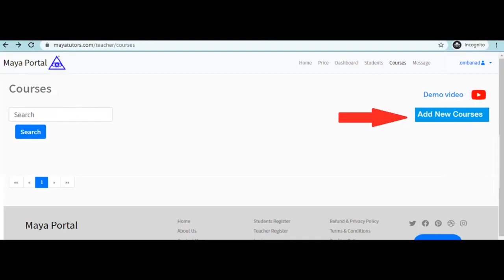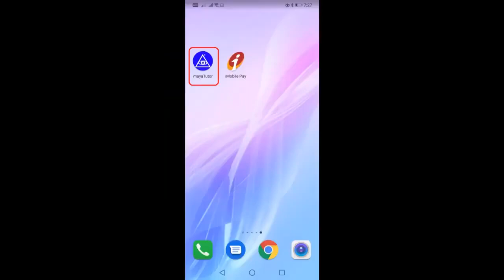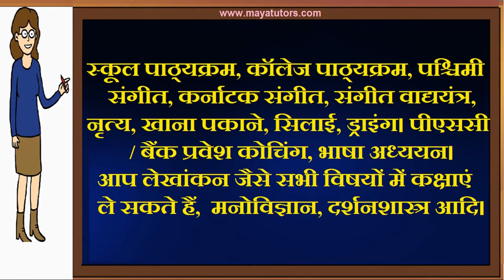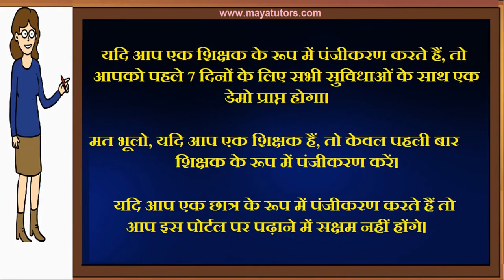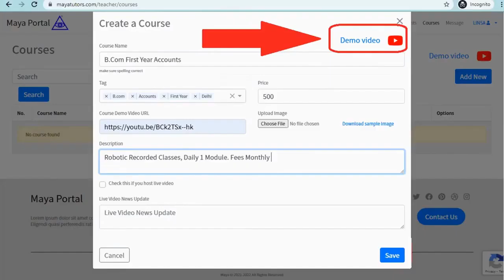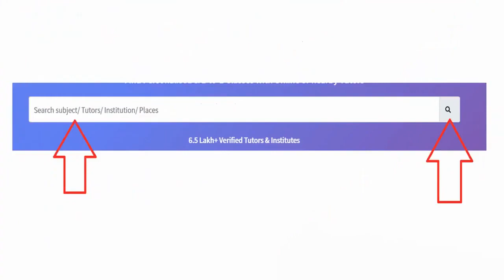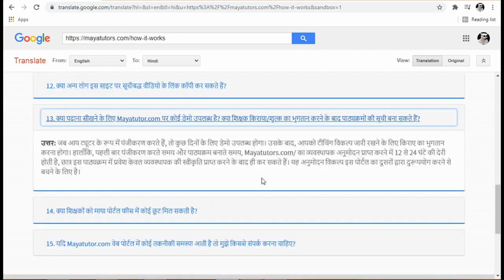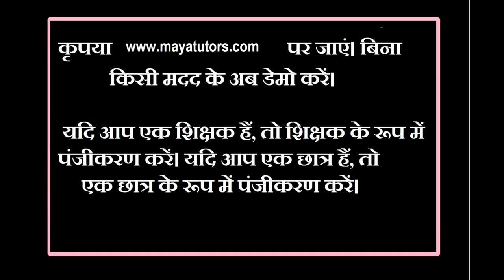MAYA TUTORS , Best Tuition App , Best Online Class App in Motihari